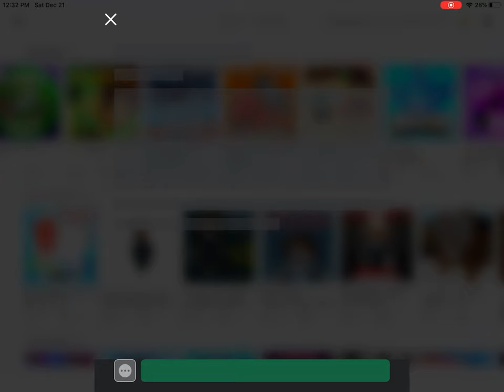Arsenal destroying people with noob skin level 0